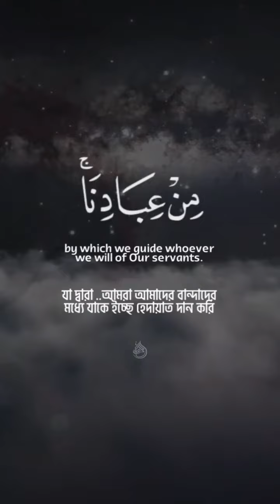সেই আল্লাহর পথ, যিনি আসমানসমূহ ও যমীনে যা কিছু আছে তার মালিকা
surah Ash-shura(42): 52-53